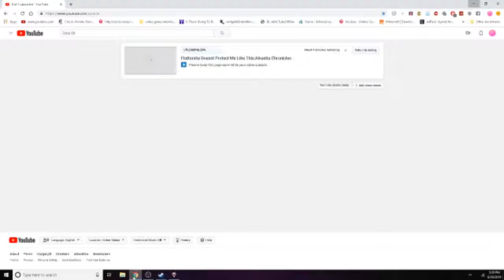Revisiting A Classic:The Binding Of Isaac